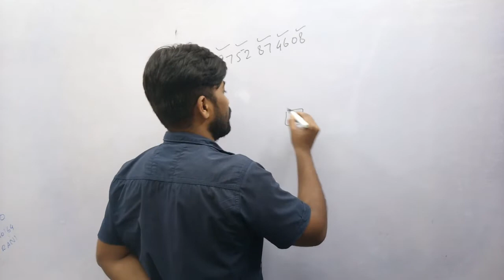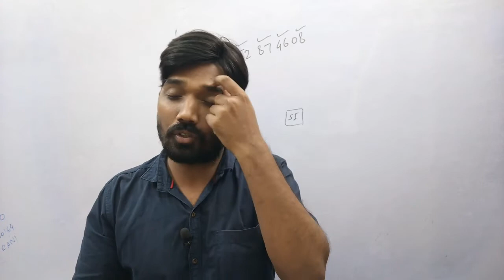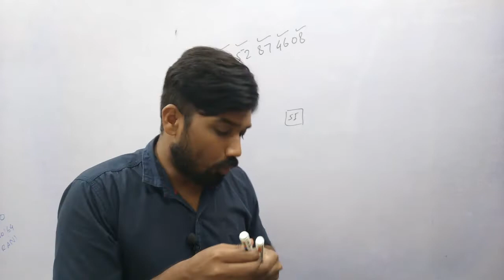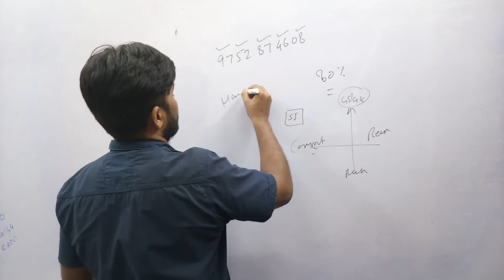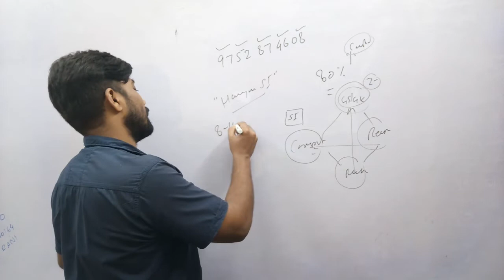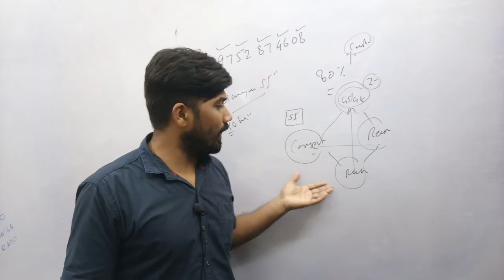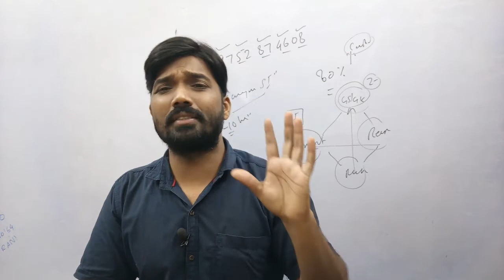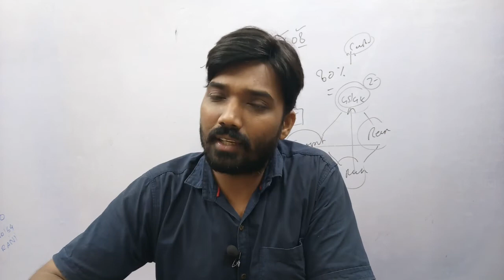Haryana Police SI Preparation : Online Classes : Test Series : Study Materials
If You want to join our online classes Whatsaap no at 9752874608.